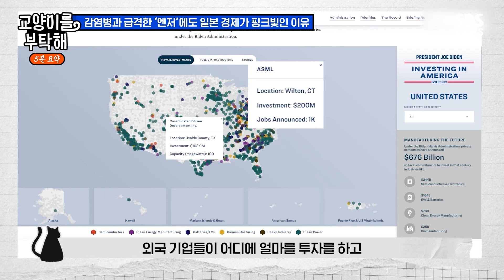[5분요약] 일본이 미중갈등 ‘최대 수혜자’? 심상찮은 감염병과 급격한 엔저에도 일본 경제가 핑크빛인 이유 (ft.김현철 서울대 국제대학원 교수) / SBS / 교양이를 부탁해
"미국하고 중국하고 갈등을 겪게 되면 타이완이 최전선에 있는 거예요. 그래서 타이완은 안보적으로나 경제적으로 지금 굉장히 어려운 상황에 있는데 여기에 한국은 사실은 좀 비켜나 있었거든요. 그런데 한국이 글로벌 웨스트로 들어감으로 해가지고 한국도 최전선 국가가 돼 버렸어요. 이 바람에 경제적으로는 타이완과 마찬가지로 코리아 디스카운트가 발생했어요. 여기에 만약에 타이완 침공 가능성이 생기면 한국 경제는 가라앉을 겁니다. 워(War) 게임이라고 전쟁 시나리오 분석 이런 게 있는데 얼마 전에 한 분석 보고서에 따르면 한국 GDP의 23%가 날아갈 거라고 얘기합니다. 지금 우리는 (경제 성장률) 1% 충격을 이야기하고 있는데 그 GDP의 23%면 거의 4분의 1이잖아요. 이건 엄청난 충격이에요."

[제작진]
기획•연출: David / 작가: 윤단비 / 편집: 현승호 / 콘텐츠디자인: 김정연